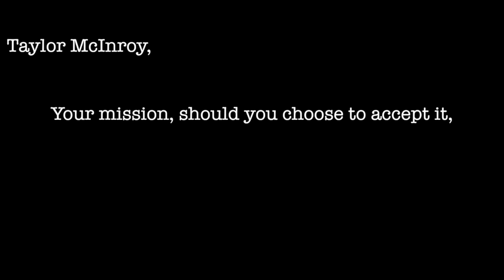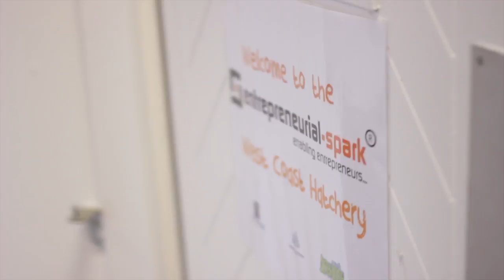Mission "Cup"-possible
Taylor's friday mission